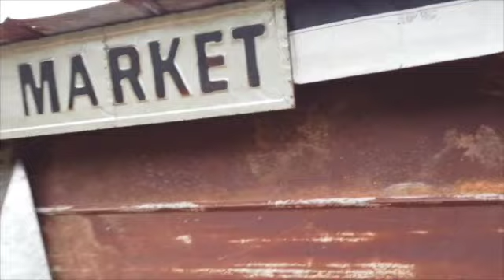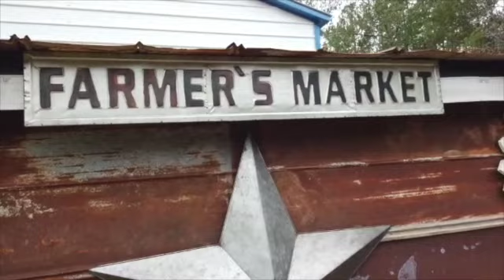Basic Pole Barn Build Walls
This is the long version, part 2 of the low budget pole barn build

NOTE THIS IS NOT A "HOW TO" VIDEO.  IT'S JUST HOW I BUILT A POLE BARN.

This is the first one, basic build.

This is the second one, "the walls"

This is the third one, "The Doors"